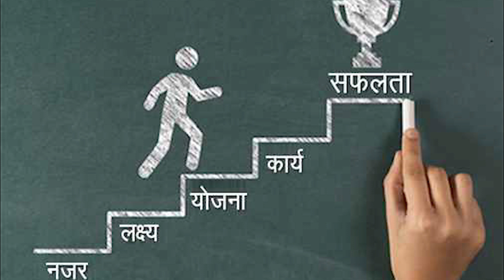Garuda Purana जीवन में सफलता के लिए याद रखें गरुड़ पुराण के यह चार मूल मंत्र